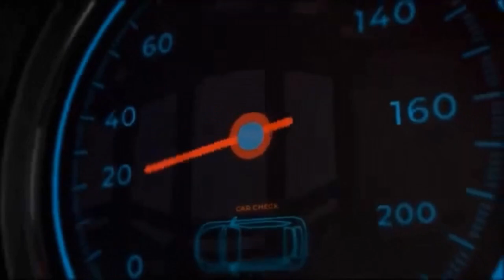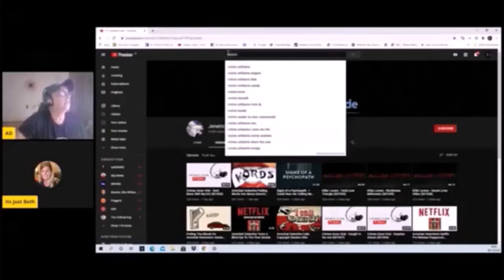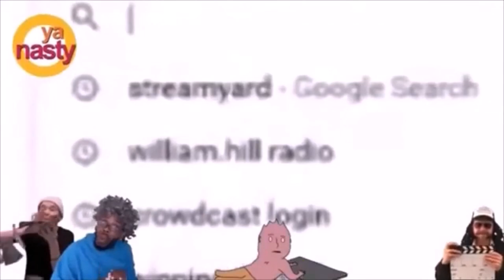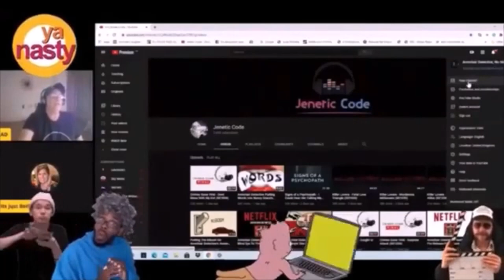Armchair Detective's Pervy Google Search History 🤢🤮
The Sketchy, Shady, Shifty, Sneaky, Sickening Sponge...